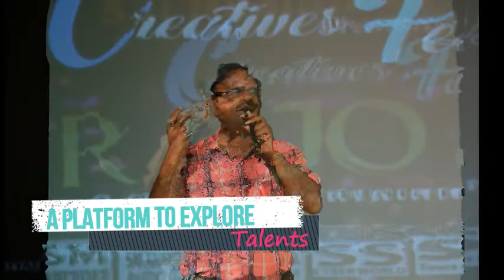Creatives Fest 2k18 Teaser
The Second Season of popular show of Balasore "CREATIVES FEST" Coming Soon.
WMG
Spinnin' Records
On behalf of: Spinnin' Records